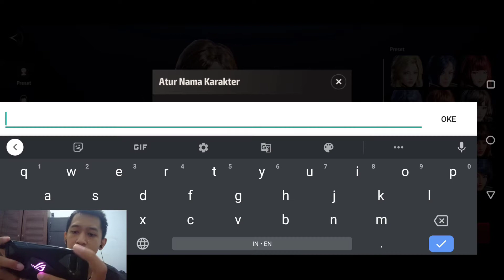A3: STILL ALIVE MMORPG Bahasa Indonesia - Wajib Coba!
A3: STILL ALIVE menawarkan pengalaman mobile lintas genre yang menggabungkan dunia Open Field RPG yang sangat besar dengan pertarungan ekstrem Battle Royale..